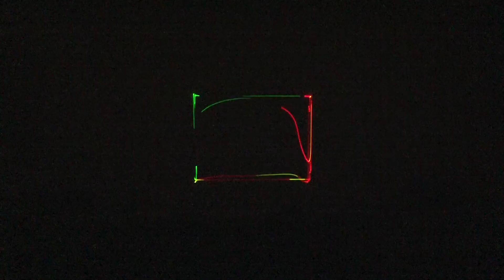BRLaser check out my patch teaser